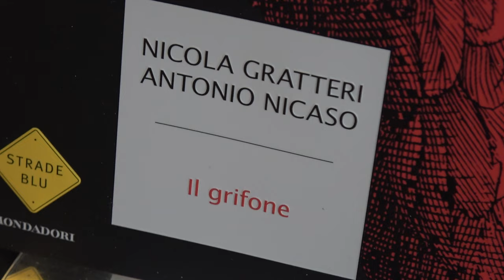Nicola Gratteri presenta il suo libro “Il Grifone” all'Arezzo Moonlight Festival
Nicola Gratteri, Procuratore della Repubblica presso il Tribunale di Napoli, tra i protagonisti della seconda edizione del Moonlight festival.
Sotto il Loggiato Vasariano, in piazza Grande ha presentato il suo libro “Il Grifone”, discutendo dei temi affrontati nel testo, mettendo in luce come la 'ndrangheta, simile al mitologico grifone, unisca tradizioni antiche a strategie moderne, rimanendo un pericolo costante e camaleontico.